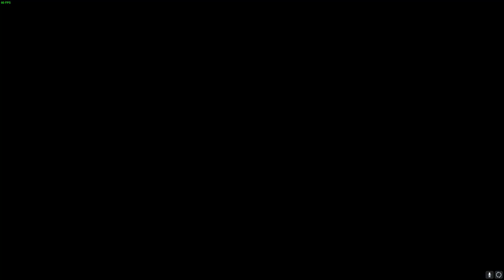DIRT 5 Let's Play \ Part 10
Hey there and welcome to Part 10 of this let's play!

Yeah, those in race challenges are not for me. I focus too much on them and forget to race properly. That is why they stay white and why I got second in this race.

Damn ICEBREAKER. I feel bad for the car, not for the other competitors. Even with 4wd it is just impossible.